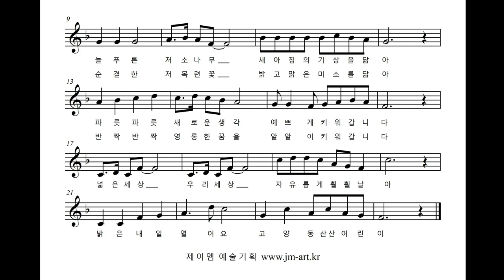고양동산초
고양동산초등학교